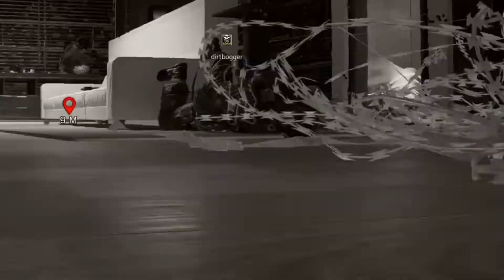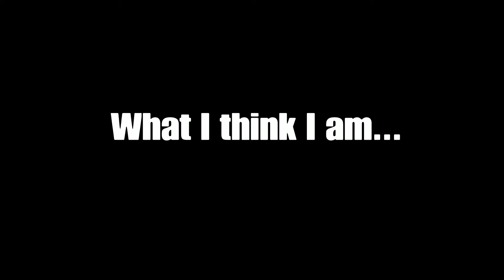DING-DONGS OF DEATH!!! - Rainbow Six Siege #1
My first time playthrough of this game. Finally!